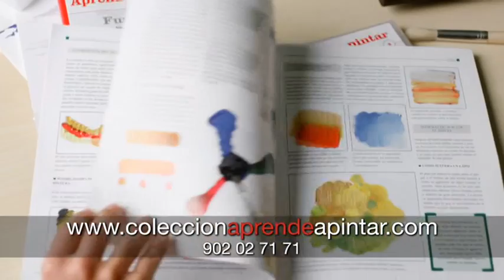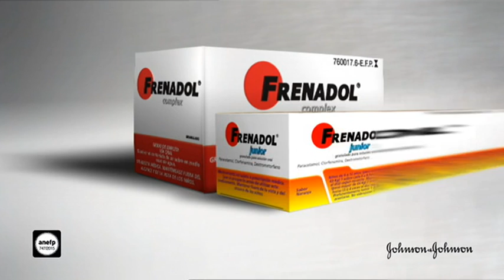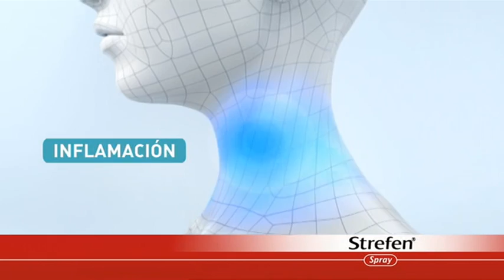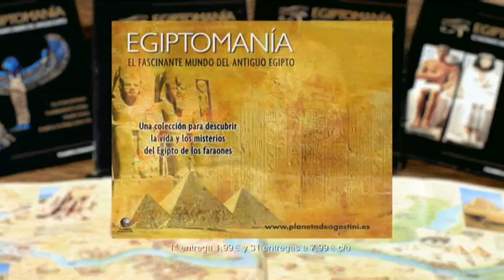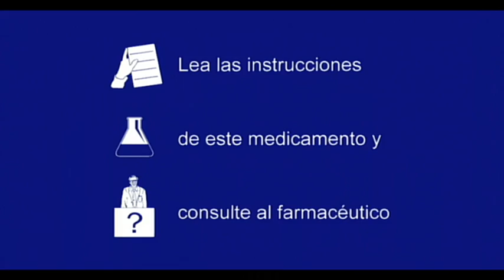Continuidad Antena 3 15 de Enero de 2016 2 -576p panorámico-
Incluye:
-Anuncio Antena 3 Bajo Sospecha
-Anuncio Fabada Litoral
-Anuncio Jugoso a la Sartén de Maggi Arroz con Pollo
-Anuncio Súper Rebajas Jazztel Fibra Súper Tablet y Smartphone y 2 Meses de Fibra e Instalación Gratis con Jesús Vázquez
-Anuncio Antena 3 Casados a Primera Vista y Todo sobre el Amor
-Anuncio Antena 3 Primera Semifinal Tu Cara Me Suena
-Anuncio página web Mimub.com "Nunca necesitarás ésto"
-Anuncio Fascículos Aprende a Pintar de RBA
-Anuncio Skittles
-Anuncio Última Semana Precios Rojos Media Markt
-Anuncio Fructis Programa Adiós Daños de Garnier
-Anuncio Plan Detox Hornimans con Judit Mascó
-Anuncio Campurrianas de Cuétara
-Versión corta Termalgin Gripe
-Anuncio Zurich Maratón Sevilla
-Anuncio Danacol Excesos en Navidad
-Anuncio Frenadol Complex Don't Stop Me Now
-Anuncio Galería del Coleccionista Pulsera Personal Diamonds
-Anuncio Leche Evaporada Ideal de Nestlé
-Anuncio Strefen Spray
-Anuncio Vitalínea Estilo Griego
-Anuncio Almirón Advance 2 y 3
-Anuncio Fascículos Egiptomanía de Planeta DeAgostini
-Anuncio Para algunos, Casillas sigue siendo el mejor portero Método Dentix con Iker Casillas Campo de Fútbol
-Anuncio Cofidís "¿Pero tú qué te crees, que yo soy Cofidís?"
-Anuncio Rhinovín y Rhinovín Dúo "Médico" con la voz de Abraham Aguilar como la Nariz
-Anuncio MSC Cruceros
-Anuncio Lizipaína Prehistoria
-Anuncio Carrefour Días Sin IVA en televisores, ordenadores portátiles y móviles libres
-Versión corta Anuncio Pharmagrip Forte
-Anuncio Rebajas Conforama de hasta el 70%
-Anuncio Página Web elarmariodelatele.com Rebajas de hasta el 70%
-Anuncio Atresmedia Objetivo Bienestar Shiatsu
-Anuncio La Razón Aspirador Multiciclónico
-Anuncio Antena 3 El Peliculón El Médico
-Anuncio Melodía FM con Nuria Roca
-Anuncio Antena 3 Casting Top Dance
-Anuncio Bálsamo Reparador de Neutrógena

Segunda continuidad grabada de Antena 3 el 15 de Enero de 2016.
Todos los derechos pertenecen a sus respectivos dueños, este vídeo sólo se subió con fines educativos.